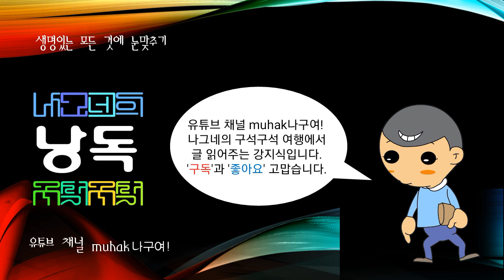츠힌발리(Tskhinvali), 조지아(그루지야) 유주나야오세티아주(州)의 주도